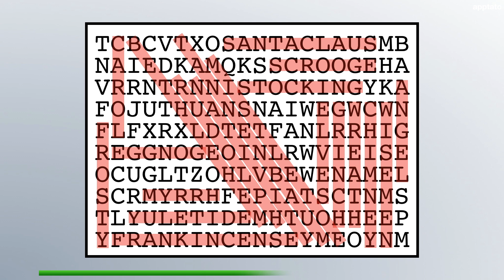Word Search Puzzles #2 (Christmas Words) | Find all Christmas Words Search Puzzle Game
Word Search Puzzles (Christmas Words): Find all Christmas Words for Family Game Night Parties on Christmas Eve.

⏱️ You get 3 minutes to find all 20 Christmas words in this Word Search Game
🎵 Christmas songs - "O Christmas Tree"

*** SOCIAL MEDIA ***